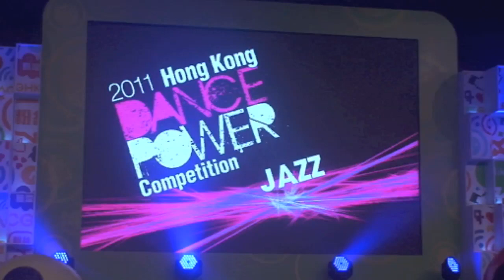Sunny Wong Dance School 2011 HK Dance Power Competiton Jazz Final 冠軍 - W.A.T.S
2011 HK Dance Power Competiton 決賽 Jazz 組別冠軍 - W.A.T.S

Sunny Wong Dance School